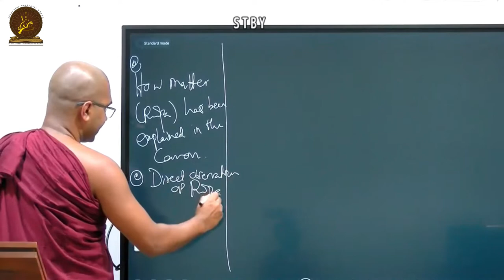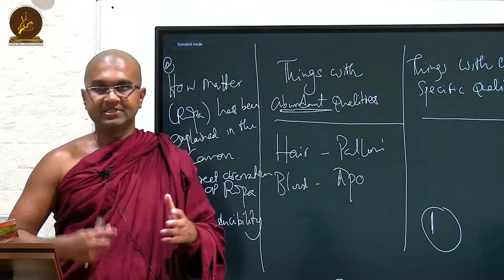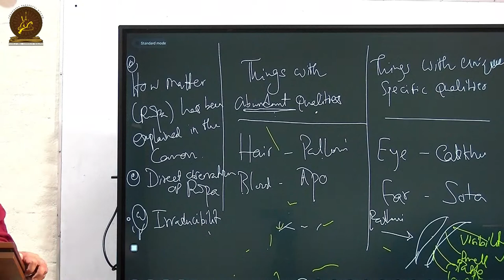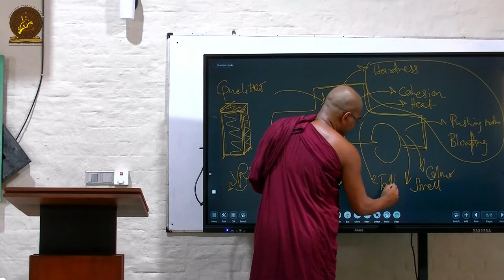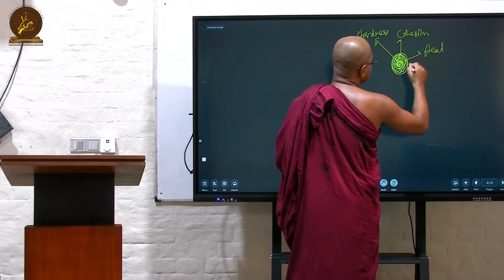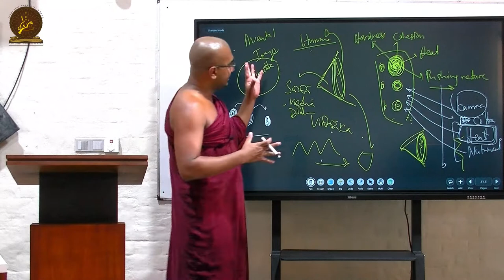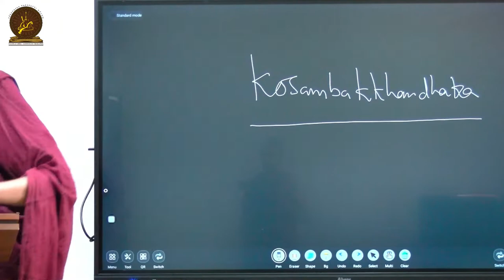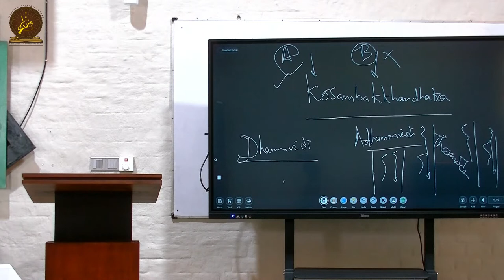002 | Rupa | Rupa Chapter | Fundamentals of Theravada Buddhism | IIT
📋📝Handouts related with this lecture:🖇️

☸️ ✺Fundamentals of Theravada Buddhism✺

👨‍🏫 By Venerable Bhikku Maggavihari

🈹 Language:
English

🗓️ On Every weekends ( Saturday & Sunday except Full Moon Sabbath Days)

⏰ from 8am to 9am SLST(UTC/GMT+5:30)

P.S. This course is completely free of charge.

This is a series of lectures to highlight the salient fundamental tenets which govern the Doctrine preserved under the Tradition of Theravāda. In this series, we will be pointing out the actual position of the Theravāda Tradition in the Buddhist Community, among the eighteen schools, and how it got evolved, into its present form. Moreover, we will be emphasizing the relation of the Theravāda Tradition with the ancient Tradition of Mahāvihāra emerged in Sri Lanka (previously known as Ceylon).

It is a rarity that sentient beings encounter the teachings of a fully enlightened Buddha. In a time, the teachings exist one should strive to develop oneself through practice and be vigilant so that one is not mislead. With a view to learn and develop in the teachings of the Buddha, International Institute of Theravada (IIT), is organising series of courses, which cover the teaching in-depth and comprehensively. Following course is currently organised:

✅ Conducted via Zoom

🔑 Passcode : dhamma

👥💬📳 Link to join the Telegram group to obtain updates on the lecture series🖇️ :

Livestream through the ZOOM 🌐 app

🔑Passcord    : dhamma